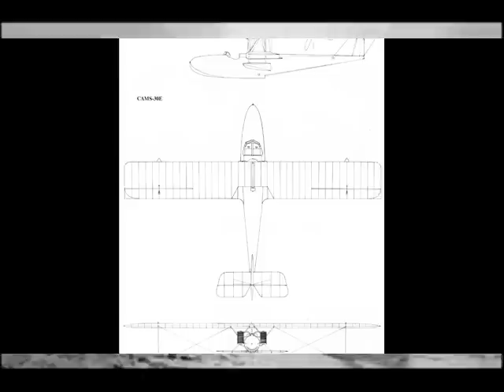Łódż latająca CAMS-30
Szkolna łódź latająca CAMS-30E powstała w 1922 r. i była pierwszą własną konstrukcją zaprojektowaną w zakładach Chantiers Aero-Maritimes de la Seine w Paryżu (C.A.M.S.). Zbudowano łącznie 32 egzemplarze tych samolotów, z których cztery zostały zakupione przez Polskę.
 Dostarczono je do kraju w 1926 roku i skierowano do służby w MDLot. Wykonywano na nich loty szkolne i rozpoznawcze nad Bałtykiem. Ostatni CAMS-30E przetrwał w linii do 1931 roku.
(Lotnictwo z szachownicą nr 3).